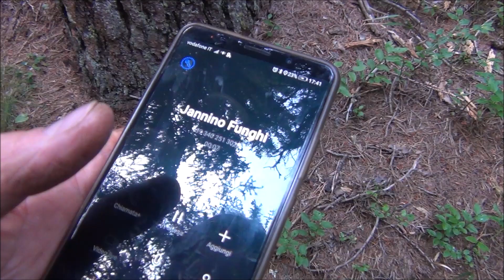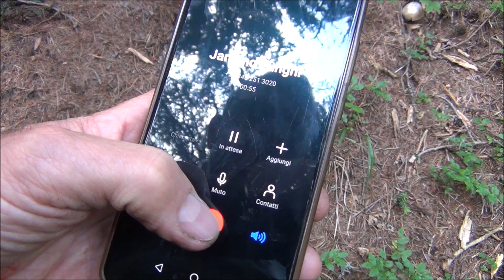FUNGHI PORCINI 2021 In valle con Jan e rischio mortale!!!😁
La Liguria a fine agosto è secca per via della pioggia che non arriva ma in Valle i vari temporali hanno permesso raccolte di tutto rispetto con funghi edulis sani e pesanti...